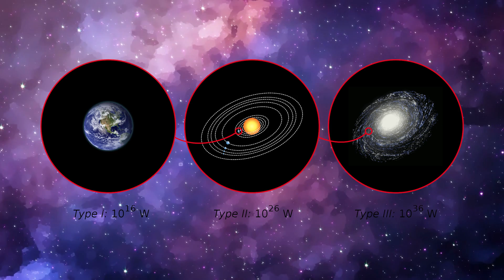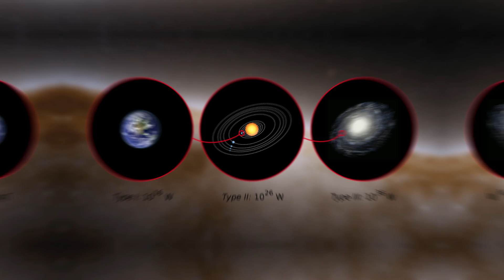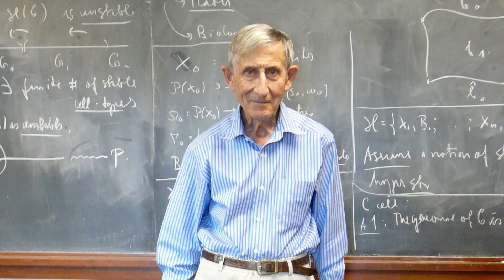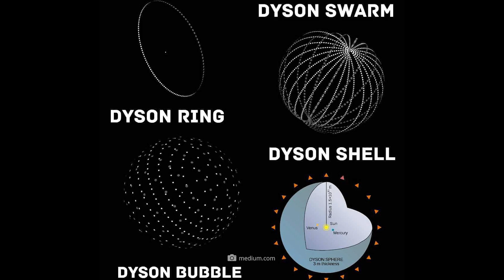The Kardaschov Scale - How Far Can Our Civilization Go?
A quick glance at the history books shows that within just a few generations, mankind has developed entirely new technologies. Today, we are able to send complex space probes to the farthest reaches of the solar system, eradicate diseases that once meant certain death, and understand the world around us more precisely than ever before. Despite all these milestones, however, our species' achievements to date are nothing compared to what a civilization can theoretically achieve. Well, that's what the so-called Kardashov scale says, anyway: A categorization that makes it its business to quantify the developmental levels of extraterrestrial communities. In today's video, we'll show you the basis of these classifications and the unexpected possibilities they offer!